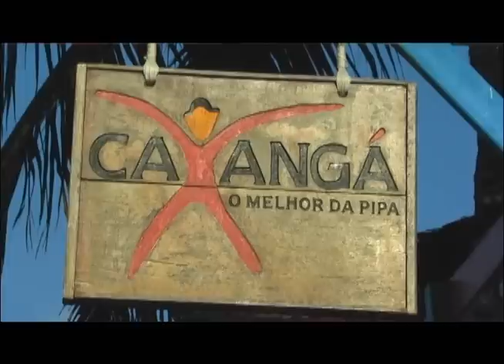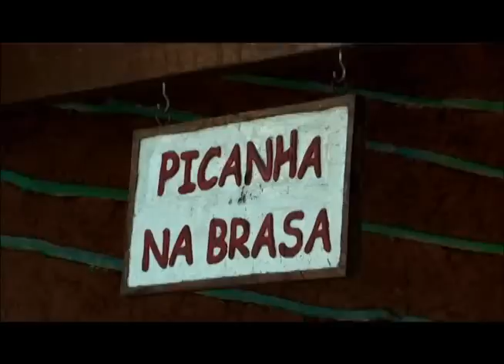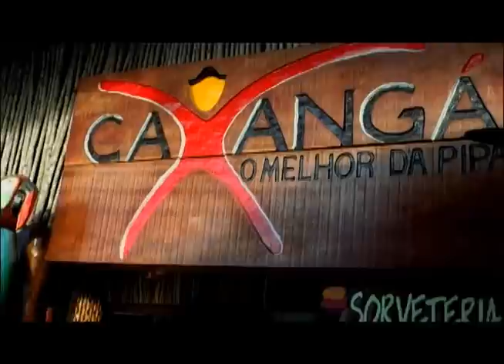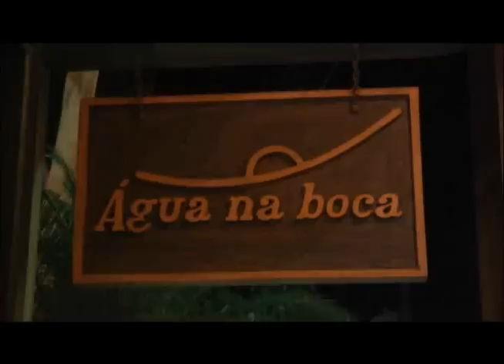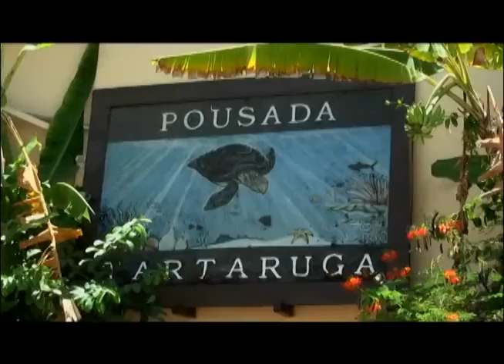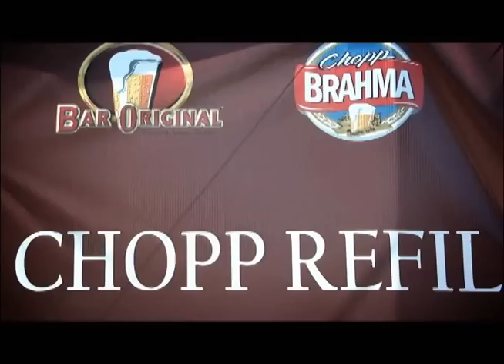ROTA NORDESTE EM PIPA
Roteiro gastronômico e cultural da praia mais charmosa do Rio Grande do Norte.